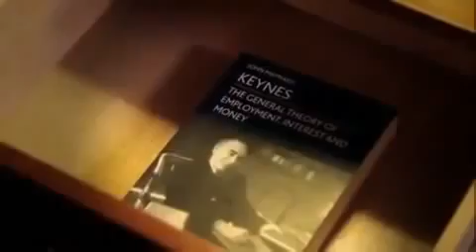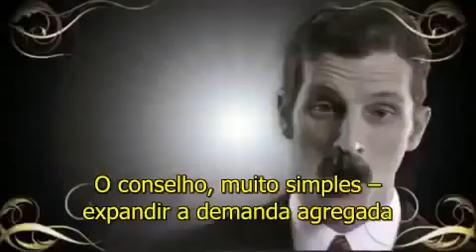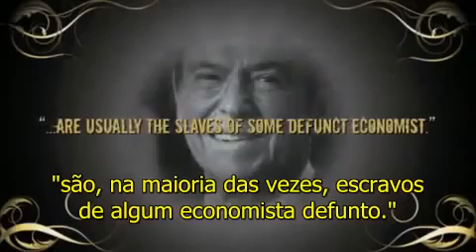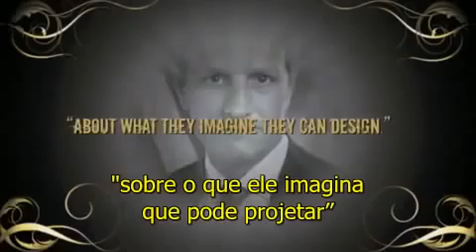Round 1 - Hayek vs. Keynes